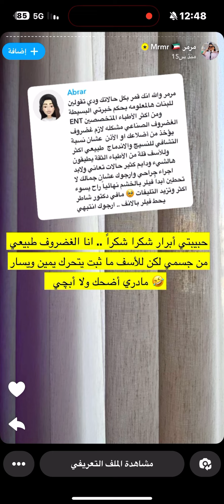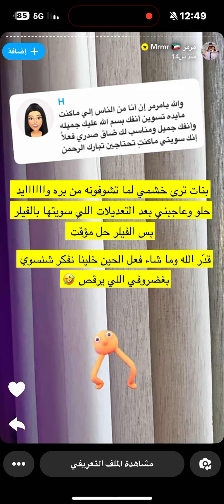عمليةالتجميل للأنف للبلوقر مرمر الكويتيه عافاها الله و النتائج السلبية من العمليه مصداقيه عالية